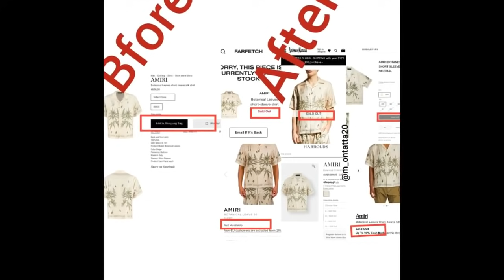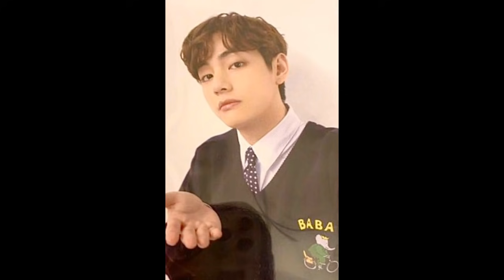Vocal V BTS & JIN BTS Dipuji, Alasan Friends Jimin & V Jadi OST Film & VIDAS KING V BTS